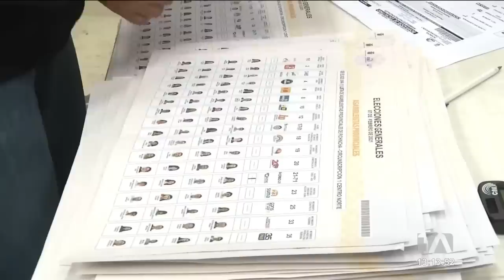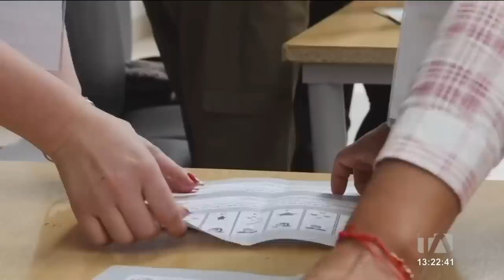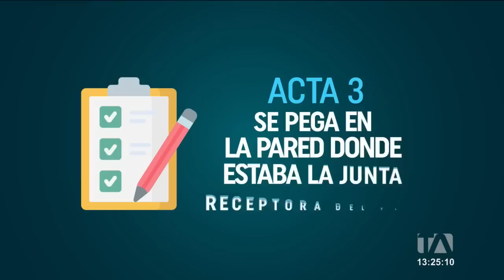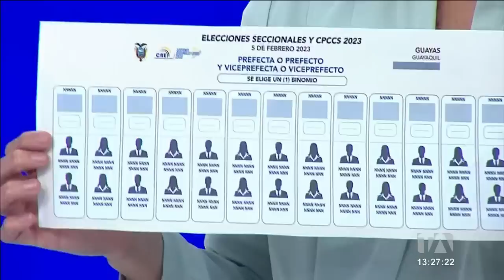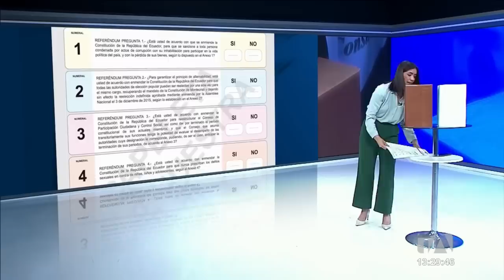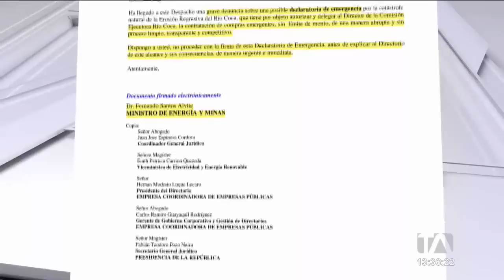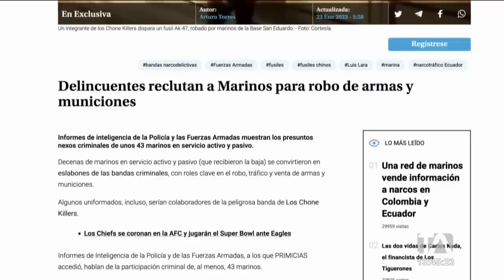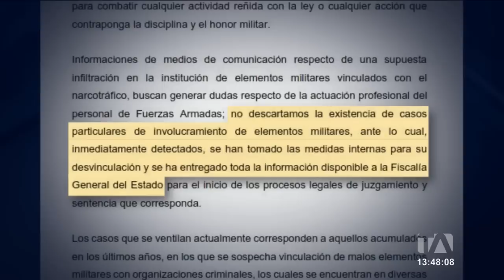Noticiero de Ecuador (Emisión Central 31/01/23)